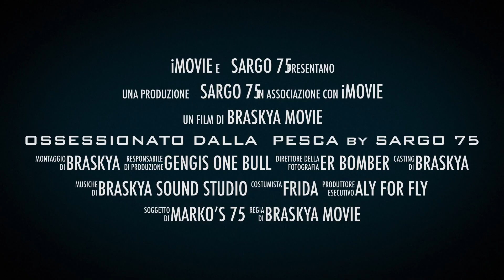Buon 2020 a chi come me è ossessionato dalla pesca